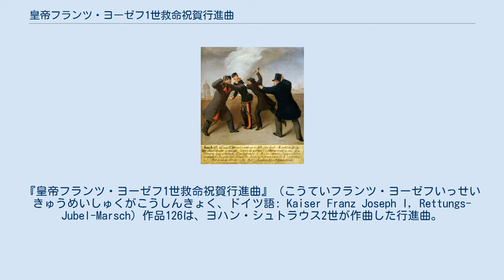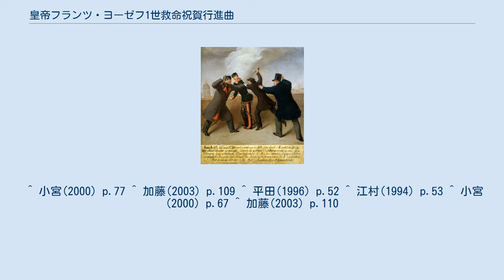皇帝フランツ・ヨーゼフ1世救命祝賀行進曲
『皇帝フランツ・ヨーゼフ1世救命祝賀行進曲』（こうていフランツ・ヨーゼフいっせいきゅうめいしゅくがこうしんきょく、ドイツ語: Kaiser Franz Joseph I, Rettungs-Jubel-Marsch）作品126は、ヨハン・シュトラウス2世が作曲した行進曲。
 などの邦題が用いられることもある。
 1853年フランツ・ヨーゼフ1世襲撃事件（2月18日）の様子 1853年2月18日、若きオーストリア皇帝フランツ・ヨーゼフ1世は副官マクシミリアン・カール・オドネル伯爵一人のみを引き連れてブルク稜堡を散歩していた。
その時、2週間前から暗殺の機会をうかがっていた愛国的なハンガリー人の仕立物師ヤーノシュ・リーベニに襲撃され、フランツ・ヨーゼフ1世は後頭部の骨を損傷する重傷を負った。
4年前に過酷なハンガリー弾圧があったことで、一部の急進的なハンガリー人は皇帝に怨みを抱いていたのである。
 皇帝暗殺未遂事件が起こったことを知ったヨハン・シュトラウス2世は、皇帝の命が救われたことを祝って作品を献呈しようと考えた。
シュトラウスはかつての1848年革命の際に革命側に与したことによって、皇帝フランツ・ヨーゼフ1世ら宮廷側から疎まれる存在になってしまっていた。
そのため、シュトラウスは何とかしてフランツ・ヨーゼフ1世の勘気を解こうと、『皇帝フランツ・ヨーゼフ行進曲』や『戦勝行進曲』などいくつもの体制賛美の曲を作った。
この『皇帝フランツ・ヨーゼフ1世救命祝賀行進曲』も、そうした皇帝に献呈された曲のひとつである。
 最後の部分には、皇帝への忠誠を示すためにハイドン作曲のオーストリア帝国国歌『神よ、皇帝フランツを守り給え』のメロディーが採り入れられている。
 ウィーンフィル・ニューイヤーコンサートへの登場は以下の通りである。
 ^ 小宮(2000) p.77 ^ 加藤(2003) p.109 ^ 平田(1996) p.52 ^ 江村(1994) p.53 ^ 小宮(2000) p.67 ^ 加藤(2003) p.110